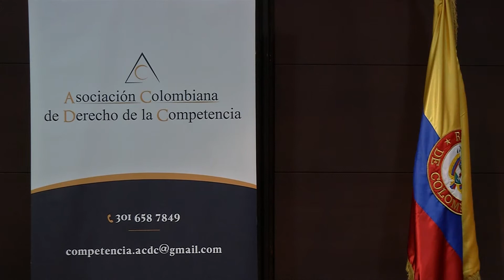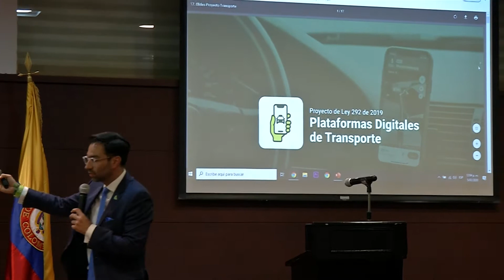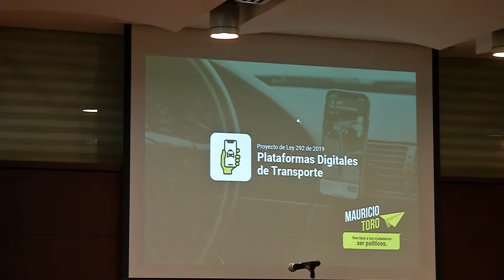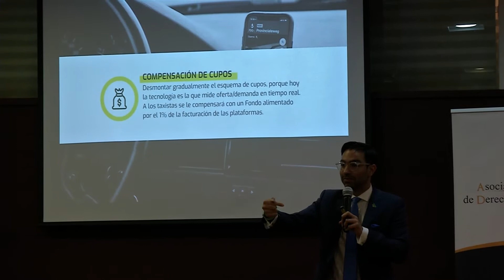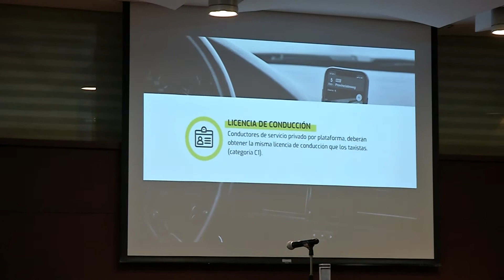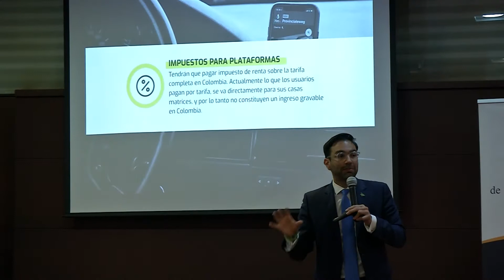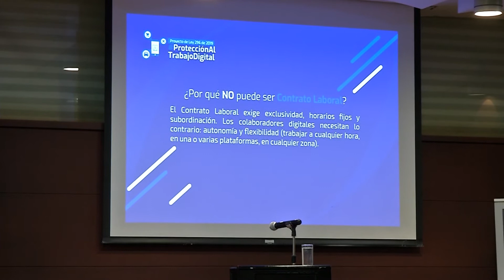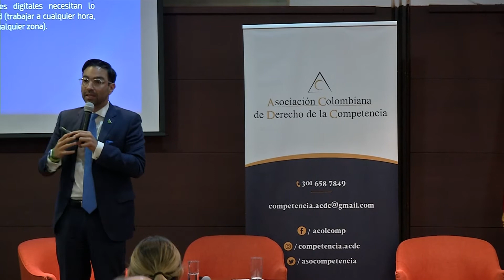Proyectos de ley Economía Colaborativa